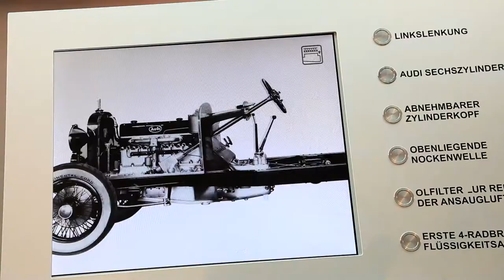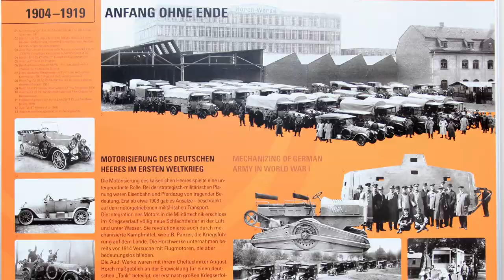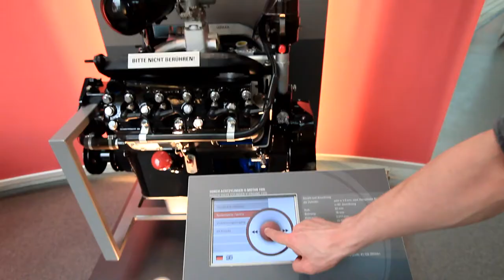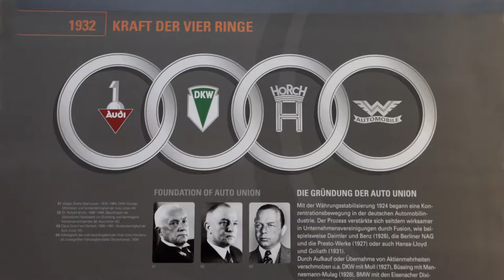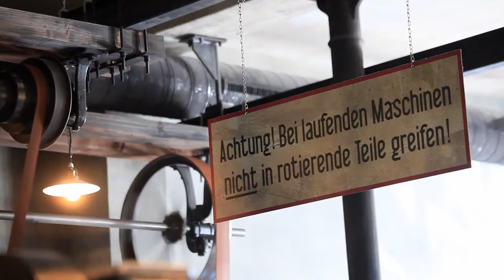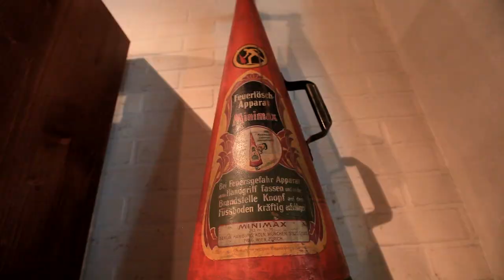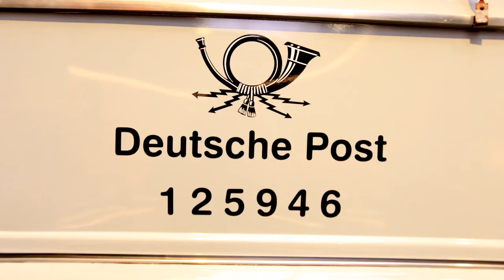August Horch Museum/Zwickau - deutsche Fassung